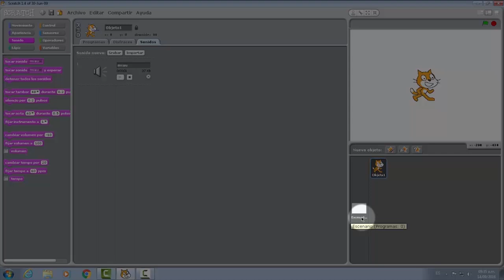Jugá con Scratch - Introducción